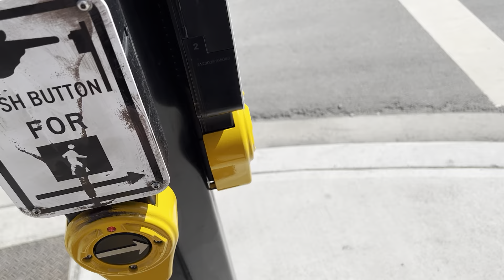Polara iNS2 APS - Government St at Pembroke St (Victoria, BC)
This intersection seems to just run fixed-time, rather than actuated.